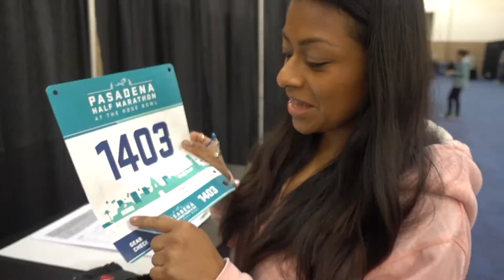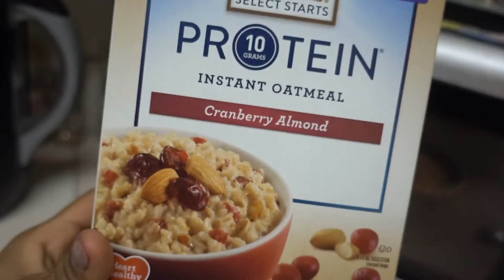Race day | New PR | Forward Ep. 1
Marathon runner and personal trainer Jamie Jimenez takes you through her tedious lifestyle of nutrition, macro counting, running, fitness, and much more.